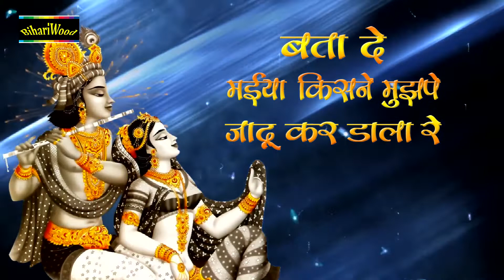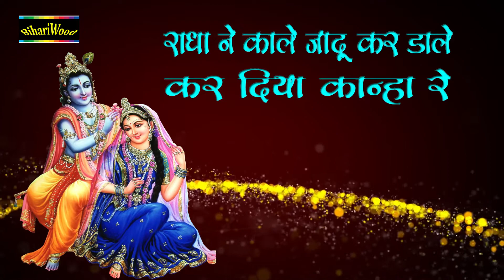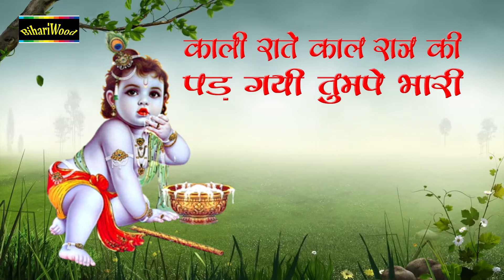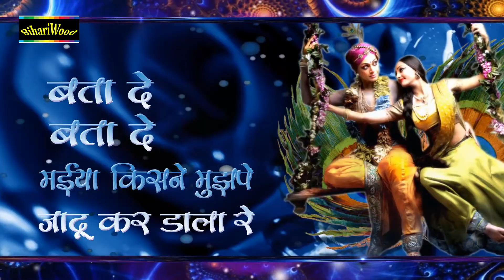राधा गोरी मै क्यों काला - Radha Gori Mai Kyu Kala - Khushboo Tiwari KT -Superhit Krishan Bhajan 2019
Song - राधा गोरी मै क्यूँ काला
Singer -Khushboo Tiwari KT
Artist - Khushboo Tiwari KT
Writer - Khushboo Tiwari KT